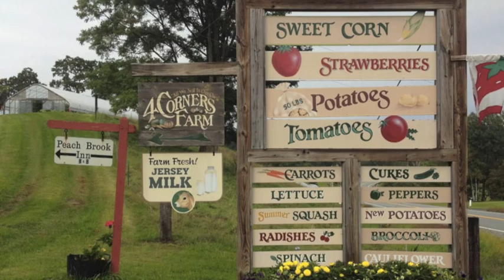4 Corners Farm Tour, Sept. 10th, 2013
On Tuesday Sept. 10th, staff members from the Produce and Marketing Department took a day off from the store and office to get to know a few of our local farmers that supply and support the Co-op. Here is a recap of 4 Corners Farm in Newbury, VT.